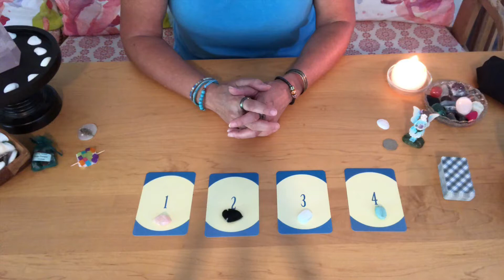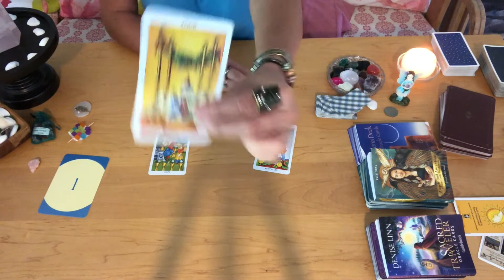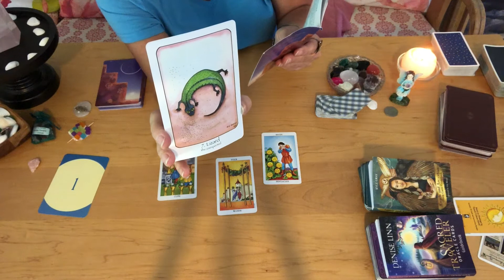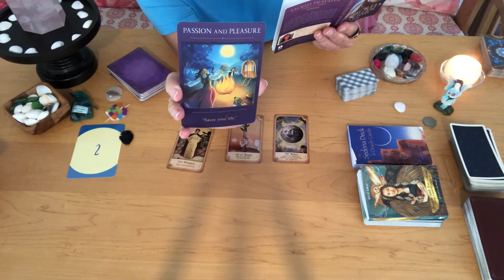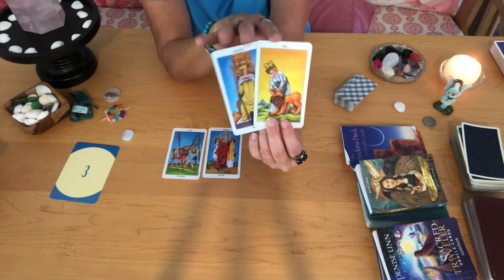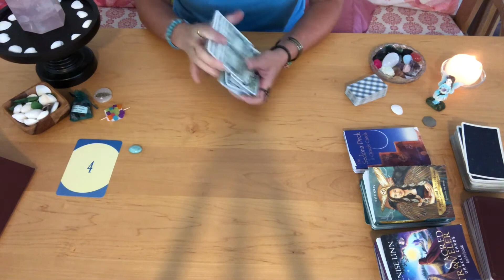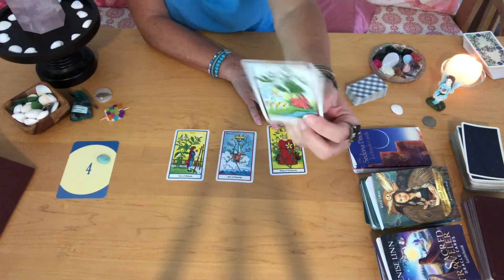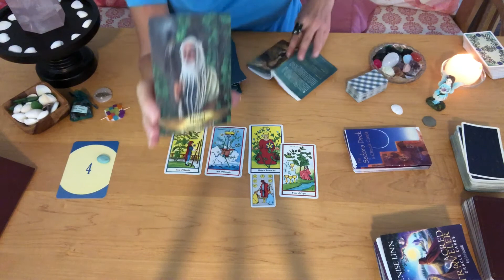Time to Celebrate 🔮 Weekly Tarot Nov. 1-7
Find out what's coming up this week in my pick-a-card tarot reading for Nov. 1–7, 2020.

Keep in mind this is a general reading, and it will not resonate with everyone. If the reading applies to you, great! If not, let it go. These readings are watched by many, so the messages that come through are sometimes intended for someone else.

TIMESTAMPS
Pile 1 Rose Quartz, 4:05
Pile 2 Obsidian Arrowhead, 12:51
Pile 3 Sea Opal (Opalite), 20:21
Pile 4 Amazonite, 30:35

If you know someone else who might be interested in the video, please share it with them. In tarot readings, I tap into divine spirit and my spirit guides, angels and ancestors to bring you messages of guidance and reassurance.

I approach the tarot cards from a place of positive anticipation, so the messages that come through are intended to encourage, inspire, support and empower you on your journey.

Decks Used:
The Herbal Tarot by Michael Tierra and Candis Cantin
The Druid Craft Tarot by Philip and Stephanie Carr-Gomm
The Secrets of Tarot by Amanda Hall
Angels and Ancestors Oracle Cards by Kyle Gray
The Sacred Traveler Oracle Cards by Denise Linn
Sedona Oracle and Deck by Kathleen Gabriel